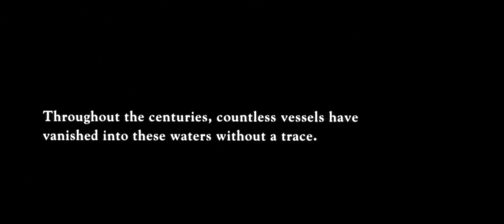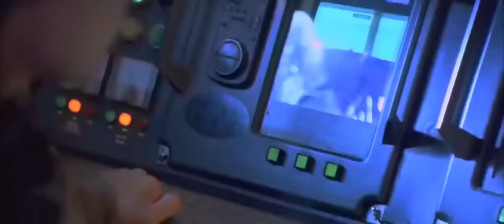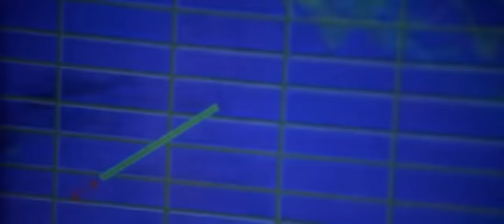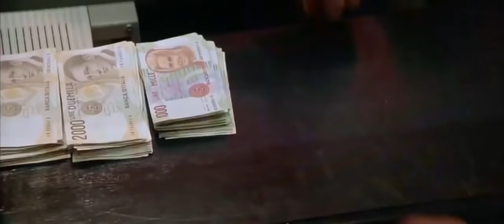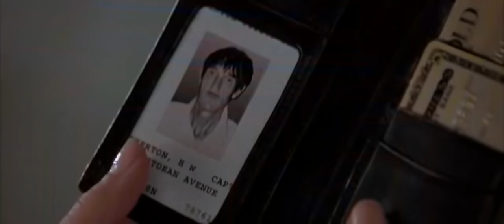Bạch tuộc khổng lồ - Phim Kinh Dị Hay - Thuyết Minh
Thể loại: Hành động, kinh dị, viễn tưởng Thời lượng: 89 phút Đạo diễn: Nick Lyon Diễn viên: Trevor Donovan, Linda Hamilton, Mya

Bermuda Tentacles là bộ phim hội tụ đầy đủ yếu tố kinh dị với những pha hành động đẳng cấp. Câu chuyện bắt đầu từ khi Air Force One đi vào trong cơn bão tại tam giác quỷ Bermuda – nơi lưu truyền nhiều vụ mất tích bí ẩn, gây hoang mang dư luận từ xưa đến nay. Lúc này Hải Quân Hoa Kỳ đã đánh thức một loài quái vật khổng lồ dưới đáy biển, nó ra sức tấn công lại quân đội, đem đến màn chiến đấu vô cùng kịch liệt. Liệu rằng với nhiều thiết bị vũ khí hiện đại, lực lượng chiến đấu dũng mãnh, quân đội Hoa Kỳ có giải quyết được loài sinh vật biển kỳ lạ này không?